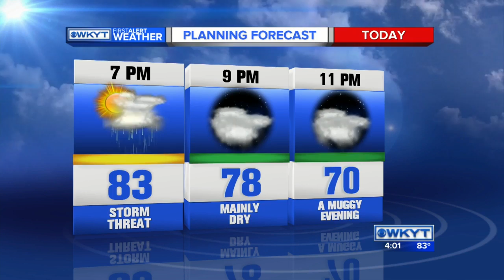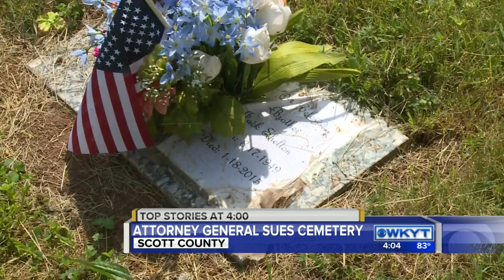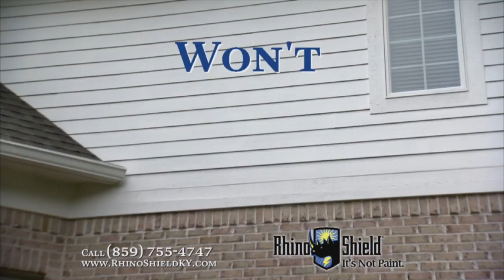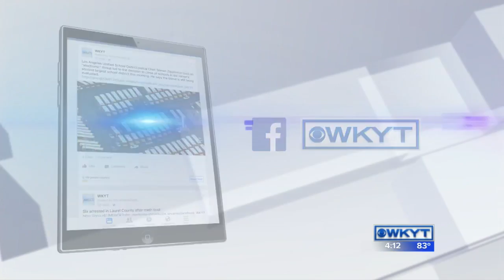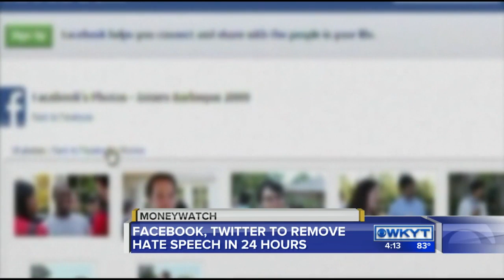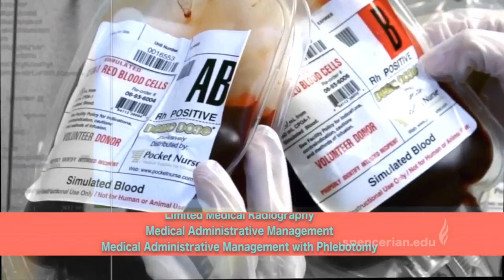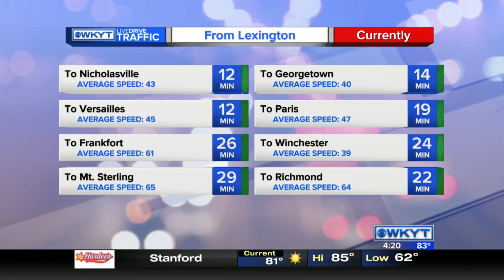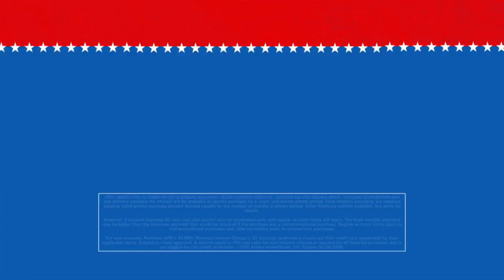WKYT News at 4:00 PM on 5-31-16